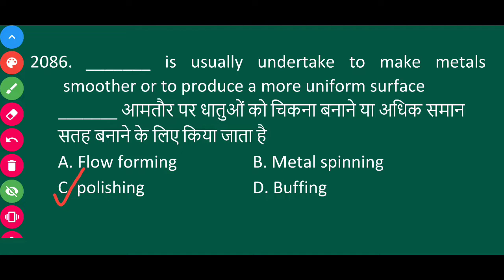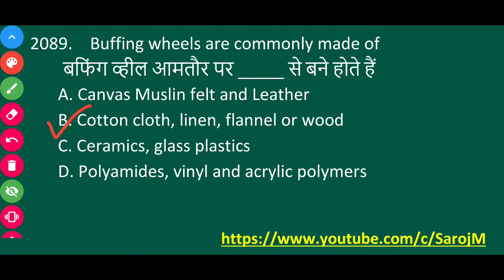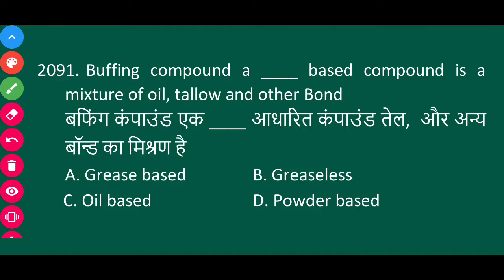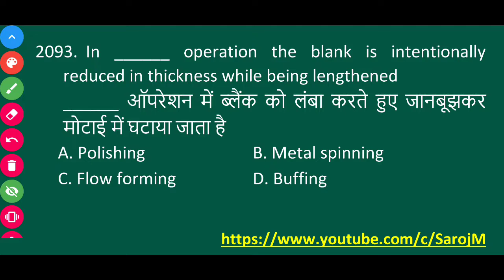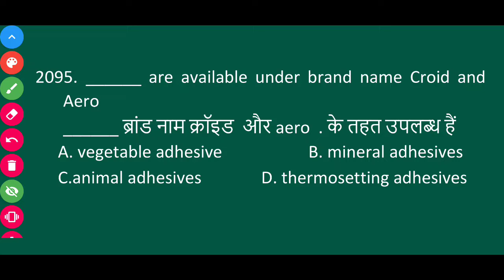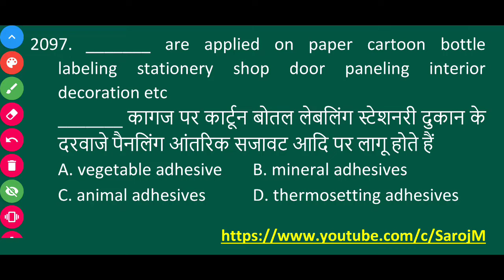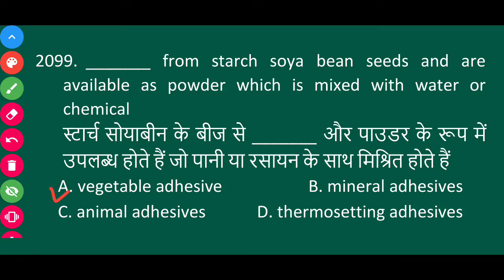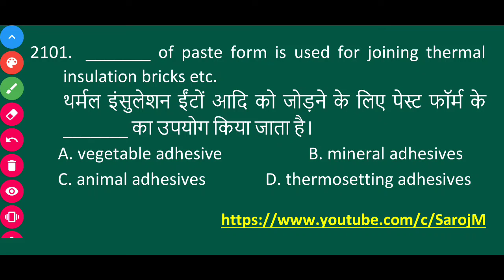machine polishing and buffing